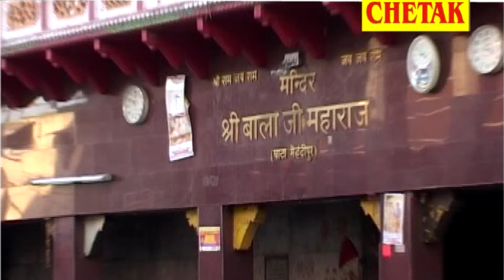इतना प्यारा भजन नही सुना सच्ची में आज तक। झाड़ो दे दे हनुमान - Popular Hanuman Bhajan - Raju Punjabi